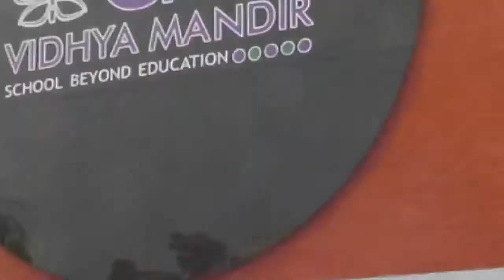Pongal and Carnival Confetti Season 2 | GTA Vidhya Mandir Neelankarai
Pongal and Carnival Confetti Season 2  celebrated at GTA Vidhya Mandir 2018 at Neelankarai. CBSE School in Chennai at Neelankarai Chennai

for Admission Open Get in touch with us